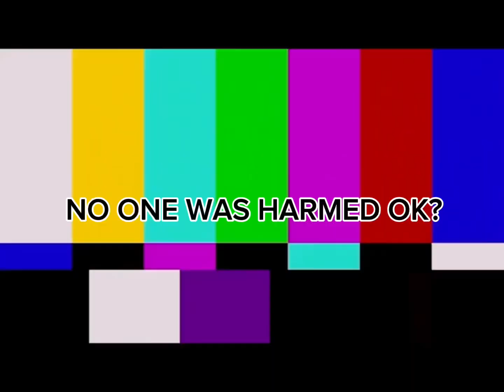Stuff to do in the new Tsb update!